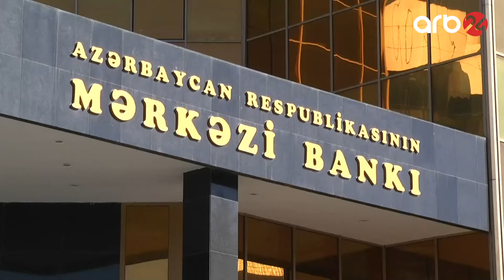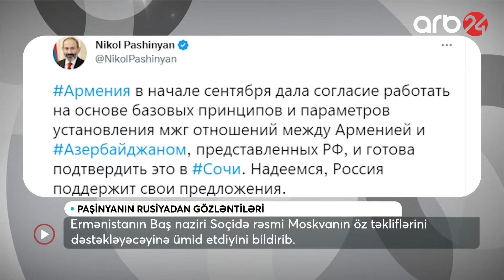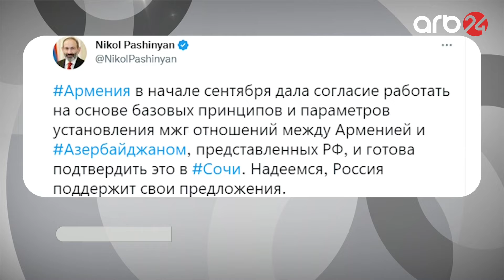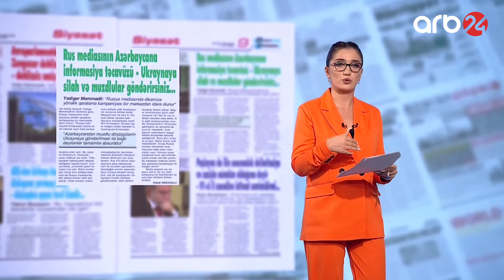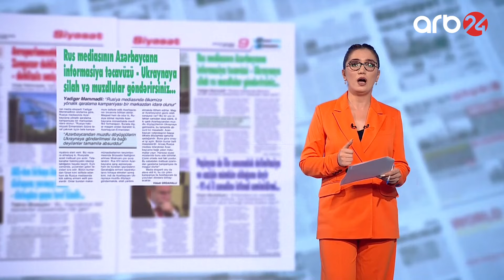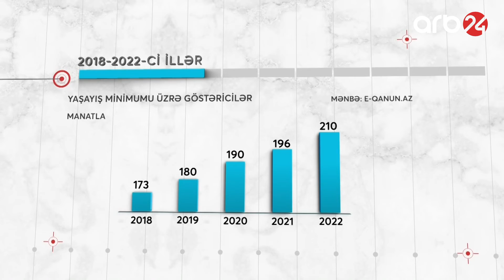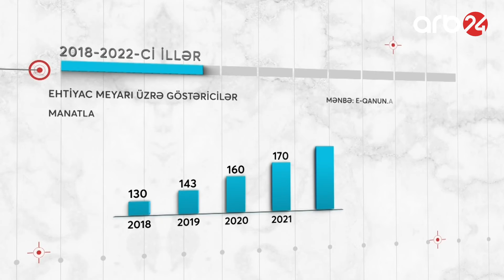İşgüzar səhər - 3 (28.10.2022)